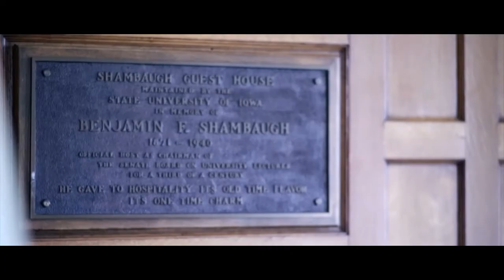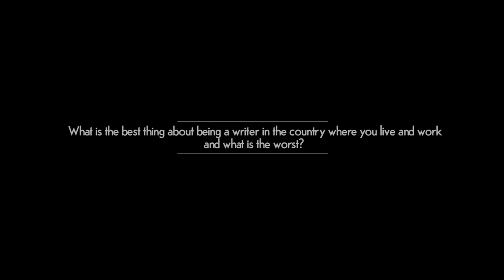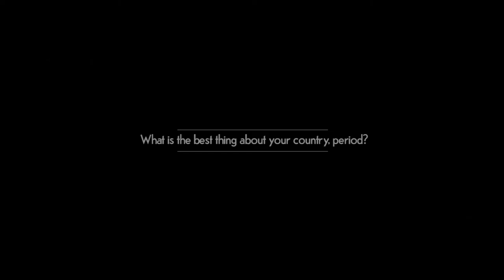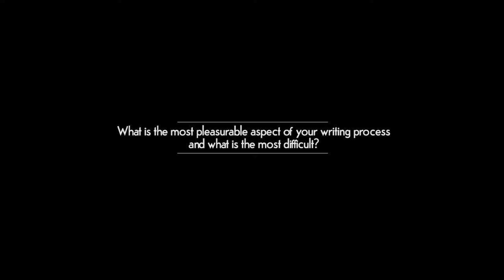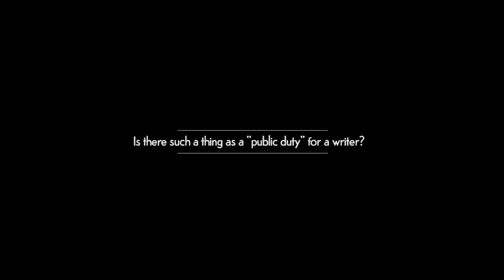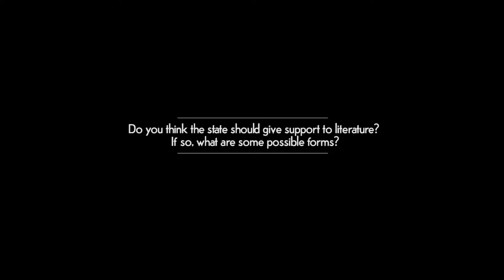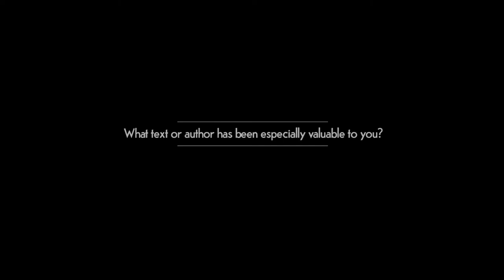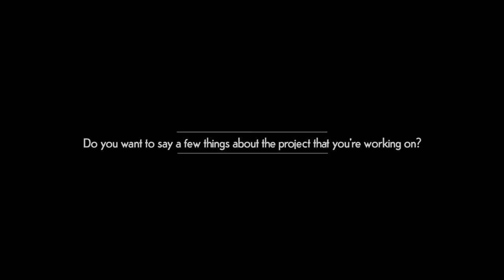On the Map 2016: Khaled ALKHAMISSI (Egypt)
Khaled Alkhamissi خالد الخمیسي  is the founder and president of the Quena storytelling festival and the Mansoura literary festival.  His 2007 collection Taxi: Cabbie Talk has been translated into 21 languages, including English; his novel [Noah’s Ark] appeared in 2009, and was followed, in 2014, by the non-fiction 2011. He is extensively involved in organizing public events to promote Arab and Egyptian literatures, cinemas, and culture. His participation is made possible by the Paul and Hualing Engle Fund.